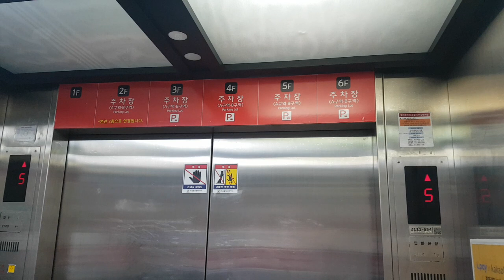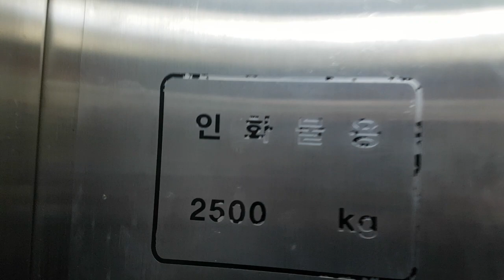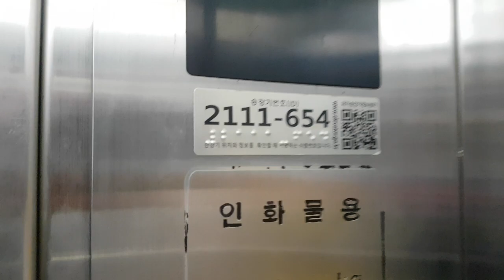경기도 고양시 덕양구 충장로 150 (행신동) 롯데쇼핑(주)롯데마트고양점 별관 중앙엘리베이터 대차전 탑사기 (1)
이 엘리베이터 찾으시려면 주차빌딩 입구로 들어가 좌회전하면 A,B구역 각각 2대 있으며, 대차할 예정입니다.